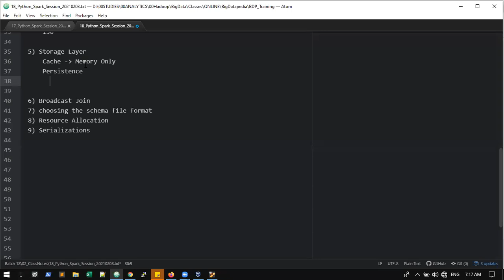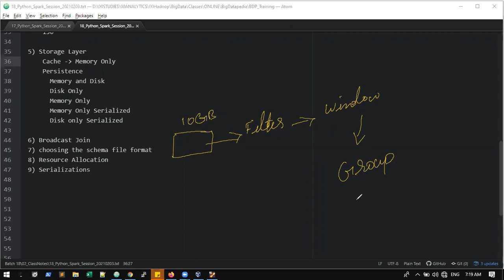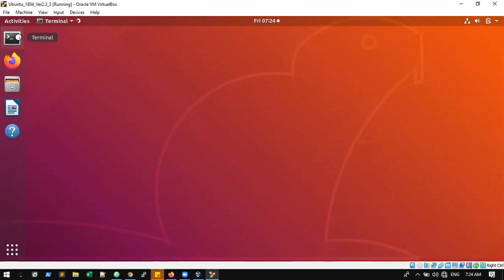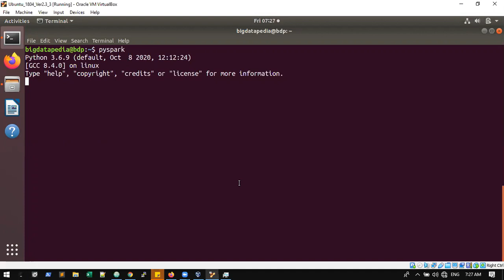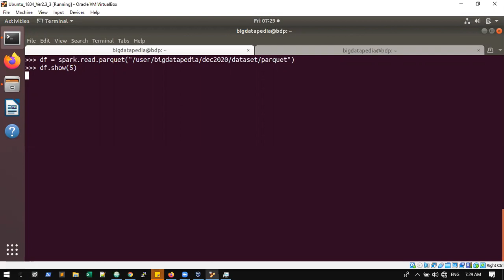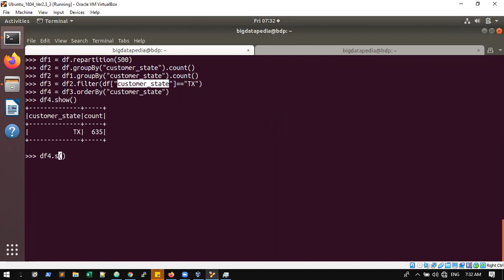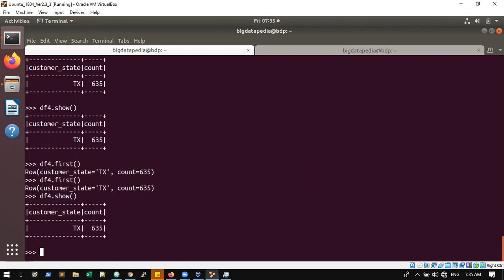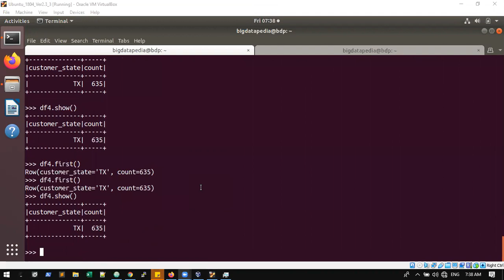Our Sample Online Class discussion | Spark Performance Tuning Practical about Cache Persistence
Topics covered with Handson:
Hadoop 3x
Spark 3x
Docker
AWS
Azure
Snowflake
Hive
Kafka
Hbase
Cassandra
Airflow
Python

 Course offered (refer nomination form):
1) Bigdata+Docker only
2) Bigdata+Docker+AWS
3) Bigdata+Docker+Azure
4) Bigdata+Docker+Snowflake
5) Full Stack Bigdata (All Topics)

Date: 13-Feb-2021
Time: 7:30AM-9:30AM IST (weekends)
Language: English

Interested people please fill the below nomination form and please reach me in WhatsApp to confirm your seats